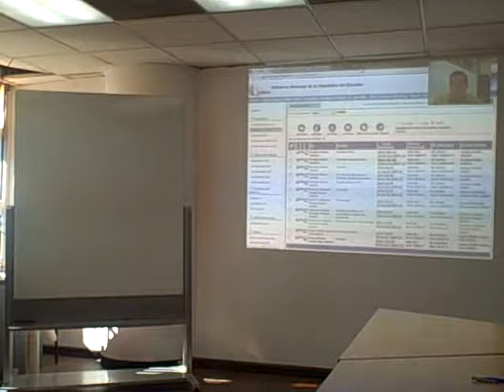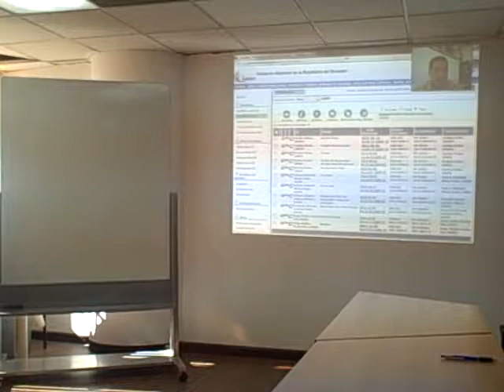Videoconferencia con representantes de Lago Agrio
Patzún, Videoconferencia con representantes de Lago Agrio, municipio pujante en gobierno electrónico en Ecuador, reunión organizada por la Subsecretaría de Gobierno Electrónico de Ecuador